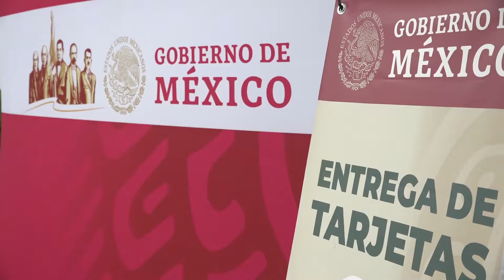Entrega de tarjetas del bienestar en Juárez